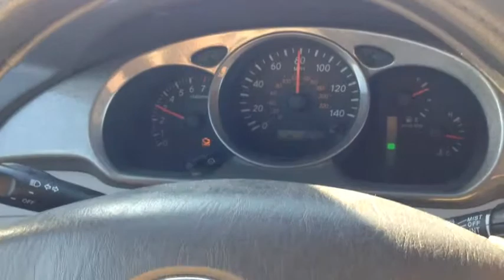Nina Good Driver